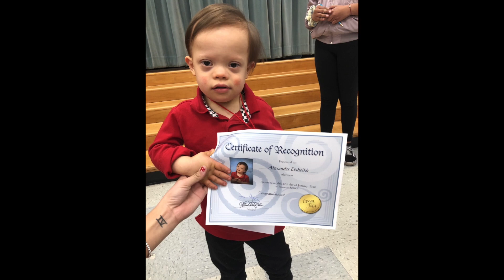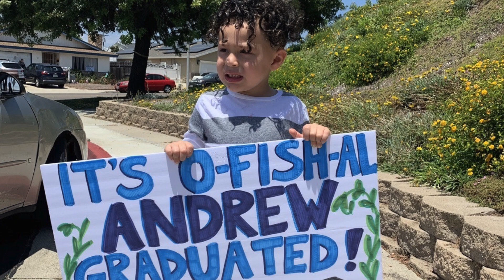Preschool 2019 2020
Here is a short video about the year we have had. I hope you enjoy and congrats to our graduates!